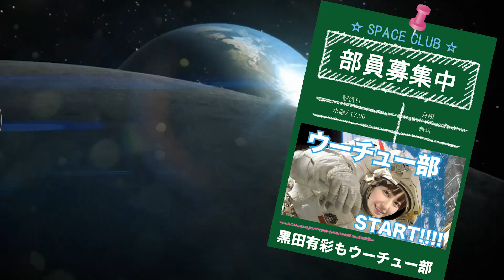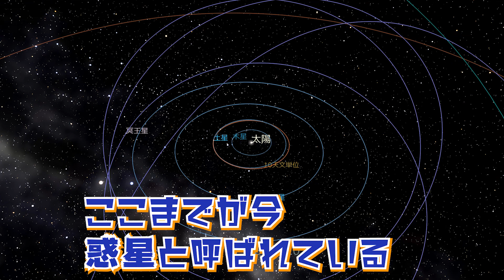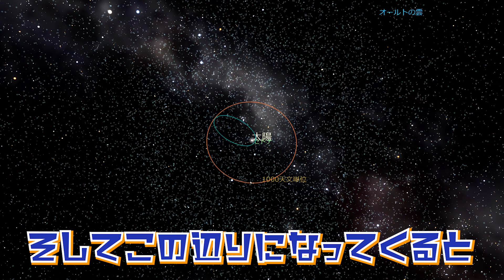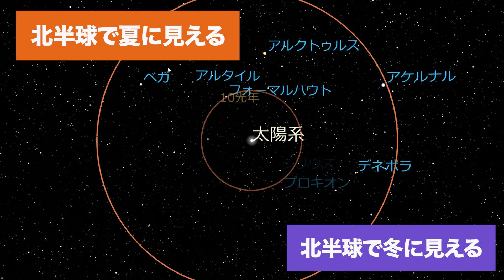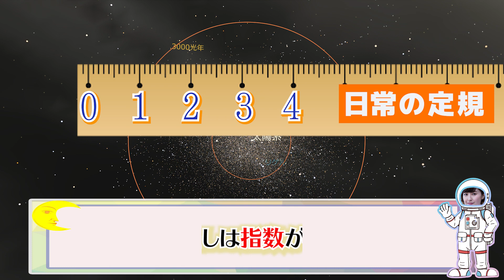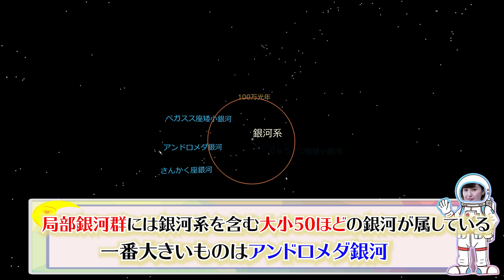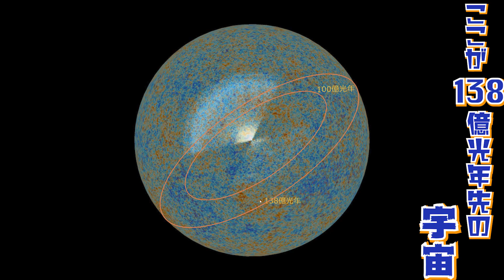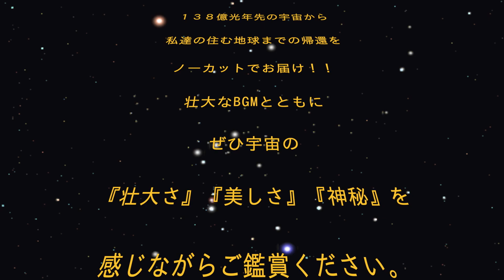【２日目】最先端の天文ソフトMitakaを使って１３８億光年彼方の宇宙にご案内！｜Universe 13.8 billion light years ahead｜Arisa Kuroda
２回目の今回は、宇宙全体の姿を捉えていきましょう！
部員（チャンネル）登録してくれた部員のみなさんと
宇宙の魅力をたくさん分かち合えたらと思っています！

いつか、宇宙飛行士になって宇宙にいきます！

Mitaka:
ARC & SDSS，
国立天文台４次元デジタル宇宙プロジェクト